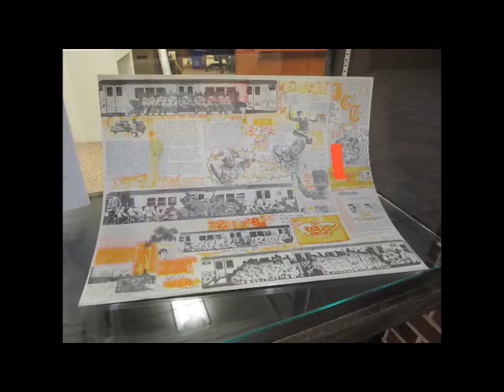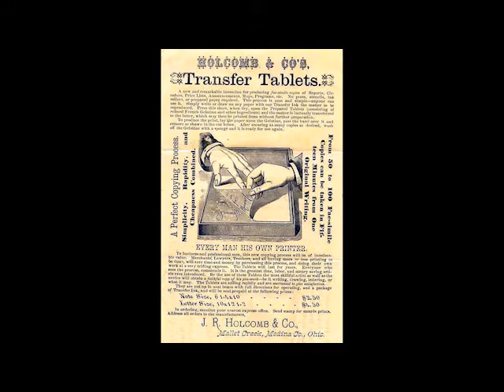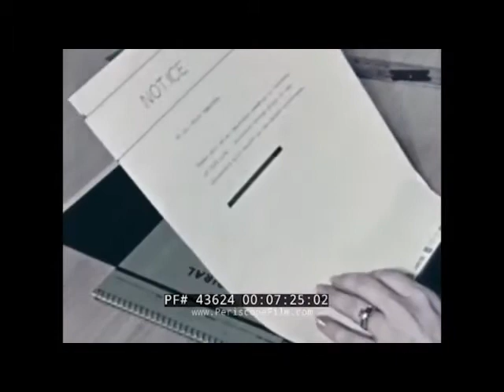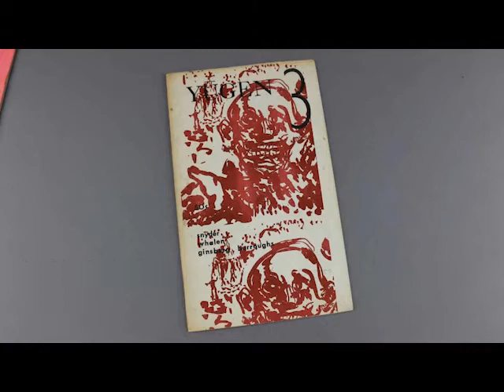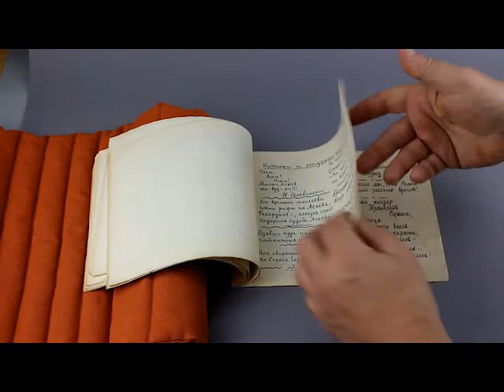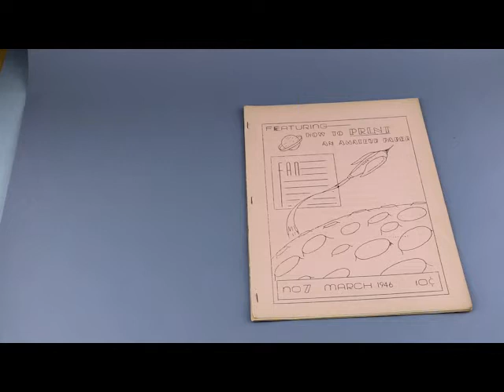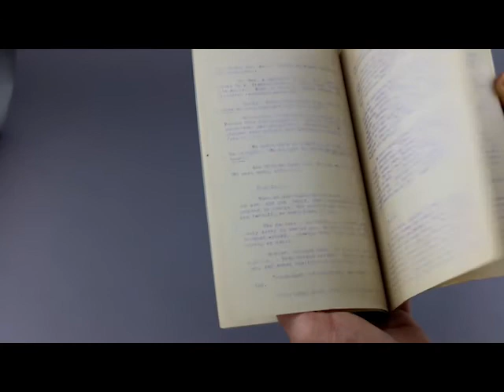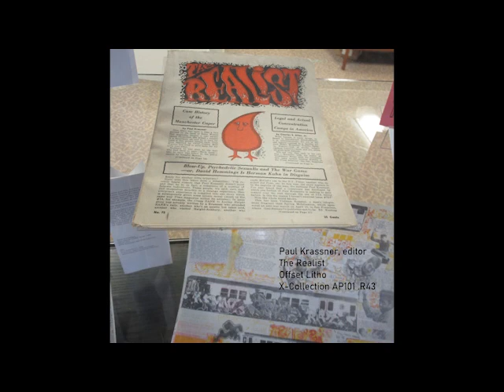Spirit Duplicators: Early 20th Century Copier Art, Fanzines and the Mimeograph Revolution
Summer Seminar Series is back! Join Special Collections & Archives staff as we talk about what we know best, our collections.

In this July 2021 talk, Olson Graduate Research Assistant Rich Dana takes us through his exhibit on spirit duplicators.

What did artists of the Avant Garde in 1915 have in common with young science fans of the 1940s and political radicals of the 1960s? They all expressed themselves through cheaply-printed pamphlets and posters.  Before digital printing and photocopiers, the  hectograph, the mimeograph and the spirit duplicator were commonly used for mundane office copying. But when poets, artists and activists discovered these technologies, a new, independent aesthetic language was born.
Connect with UI Special Collections & Archives by... Checking out more about this event and others like it on our

Speaker is Rich Dana
Title card graphic designed by Kalmia Strong
Editing by Rich Dana and Liz Riordan